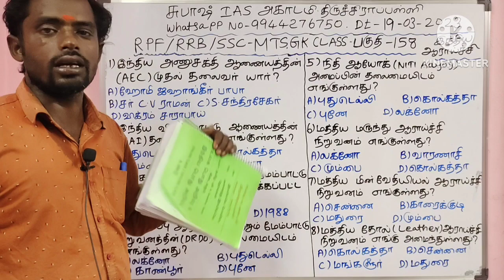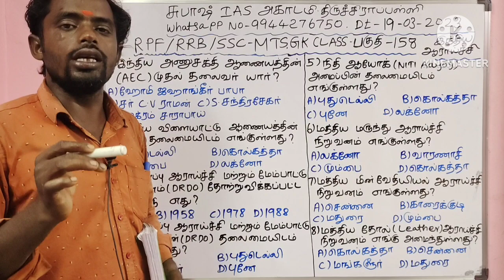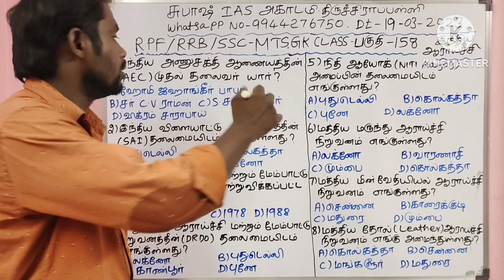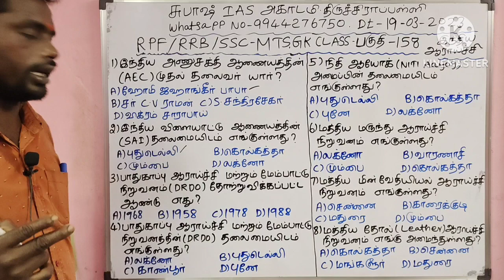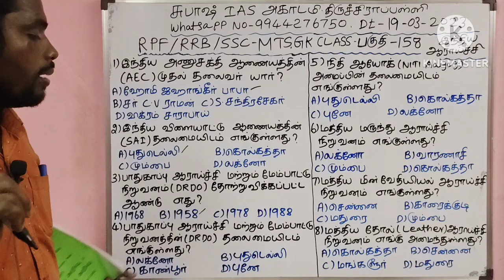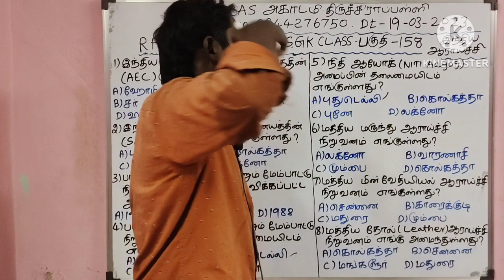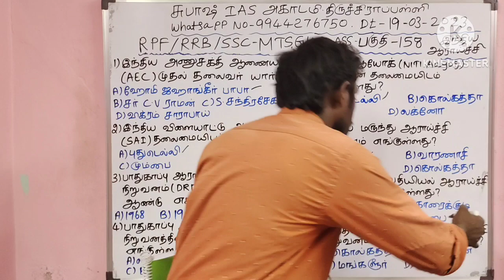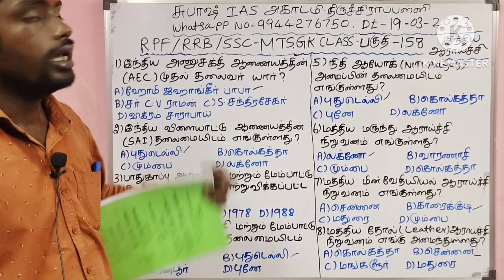SSC MTS Class 2023 | Railway Protection Force | RRB Chennai Jobs 2023 | SUBASH IAS ACADEMY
Dheeran Nagar
Dindigul Main Road
Trichy - 620009

RPF constable vacancy 2023 RPF New vacancy RPF police previous Question Bank tamil 2023 RPF previous questions answers tamil 2023 railway questions and answers tamil 2023 tamilnadu railway Jobs 2023 railway jobs tamil 2023 railway protection force Job 2023 RPF police cut off marks 2023
Railway recruitment 2023 Suresh IAS ACADEMY
TAF IAS ACADEMY  NR IAS ACADEMY  Exam Daily tamil Chandru maths study with Vignesh zero to hero jobs for you tamizha muppadai training academy SSC Crackers Tnpsc kaniyan IAS ACADEMY race academy class winxless Academy class railway recruitment board Chennai rrb Chennai Jobs 2023 railway protection force 2023 Vacancy SSC Crackers Ravi study iq Gk important lakes in India Tamil research institutes in India Tamil

How to clear RPF police exam 2023 rrb RPF preparation tips in tamil 10th pass job 2023 diploma pass job 2023 +2 pass job 2023 in railway